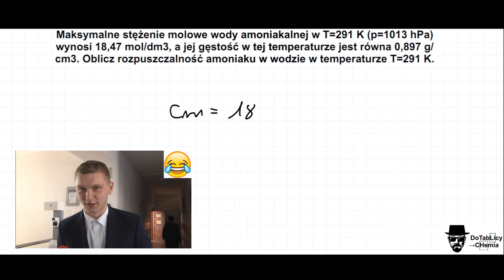PRZECIEK 2023 MAJ ? CHEMIA rozpuszczalność gazu NH3. cke matura chemia umed PEWNIAK?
Jeśli szukasz:
→ lekcji chemii online,
→ chcesz abym rozwiązał Ci zadania,
→ zrobił filmy tylko dla Ciebie,
→ nauczył Cię do dowolnego egzaminu klasówki czy kartkówki, to kontakt znajdziesz w zakładce informacje na moim kanale.

Zadanie 7.
Maksymalne stężenie molowe wody amoniakalnej w T=291 K (p=1013 hPa) wynosi 18,47 mol/dm3, a jej gęstość w tej temperaturze jest równa 0,897 g/cm3. Oblicz rozpuszczalność amoniaku w wodzie w temperaturze T=291 K.